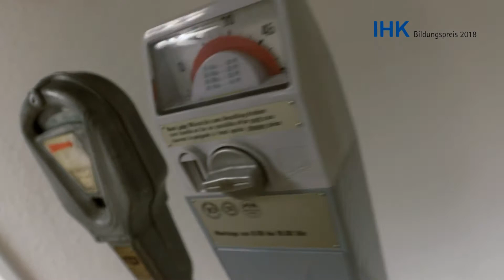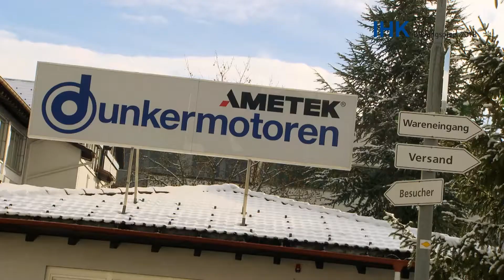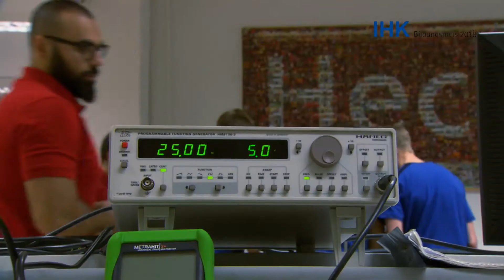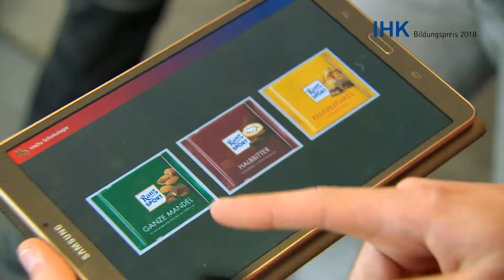HeDu-Ausbildungskooperation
HeDu, die Ausbildungskooperation von Hectronic und Dunkermotoren stellt sich vor.